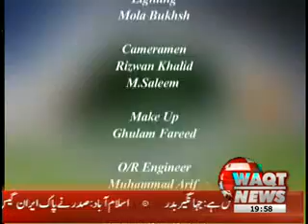Game Beat 02 September 2012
Week Ends Sports Program of Waqt News TV Game Beat 02 September 2012